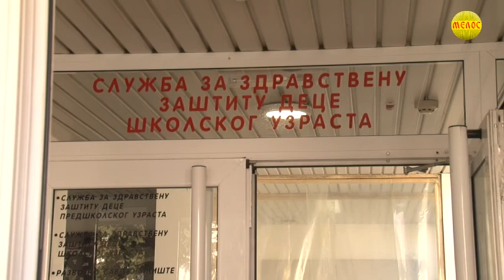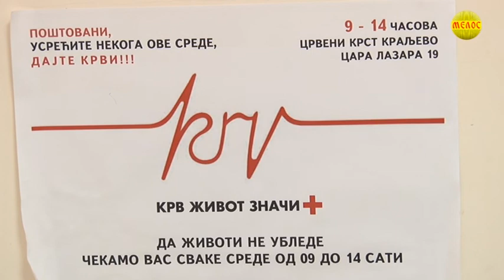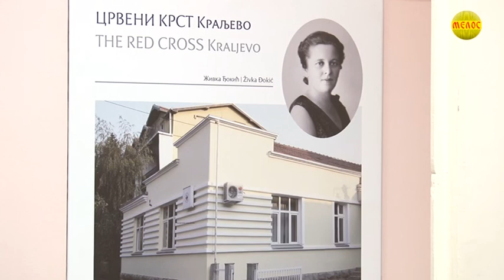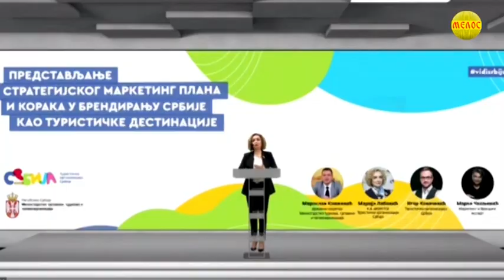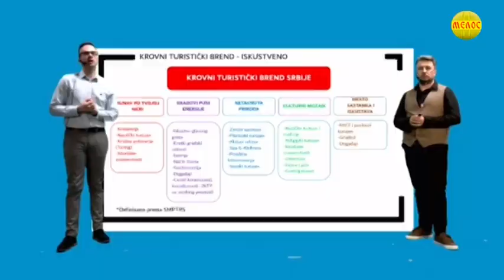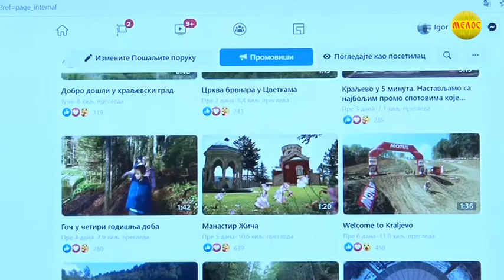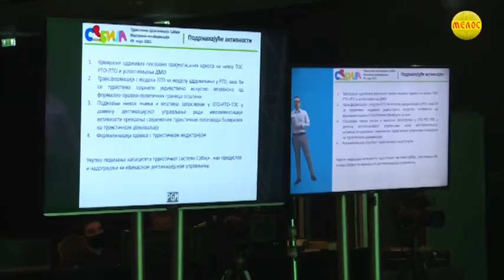KRALJEVACKA Hronika 10.03.2021.